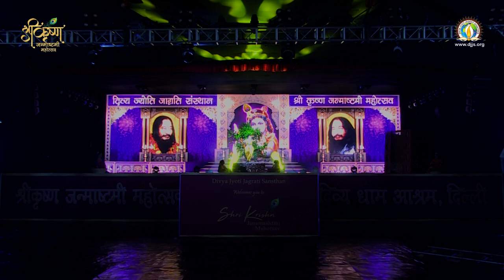Maharaas - Krishna Bhajan | महारास | Janmashtami DJJS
In this video, from amongst the different kinds of divine acts of Lord Krishna, three are dramatised through dance and song.

1) Initially Shri Krishna (Lord) after bestowing Gopis (Devotees) with the divine science of Brahm Gyan, showers them with his Love (platonic).
2) Thereupon he separates them from himself, and due to this boon of separation (which appears to them as curse) the heat of their hearts purifies them, like iron gets purified to form steel.
3) After such purification, Lord acknowledges them to be suitable for oneness with Himself and honours them with the ultimate experience of Maharaas, which depicts oneness with God, as each Gopi (Jivatma) gets their own Krishna (Paramatma).

Divya Jyoti Jagrati Sansthan celebrated the pious festival of Shri Krishna Janmashtami Mahotsav at it’s Divya Dham Ashram, New Delhi on 2nd September, 2018.

2 सितंबर, 2018 को दिव्य ज्योति जाग्रति संस्थान ने नई दिल्ली के दिव्य धाम आश्रम में श्री कृष्ण जन्माष्टमी महोत्सव को पुरे उत्साह से मनाया।